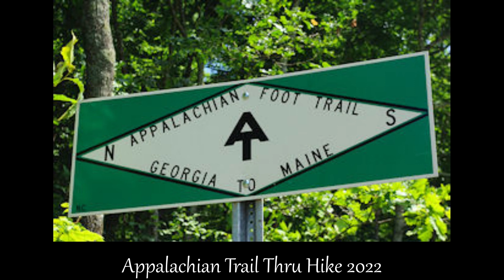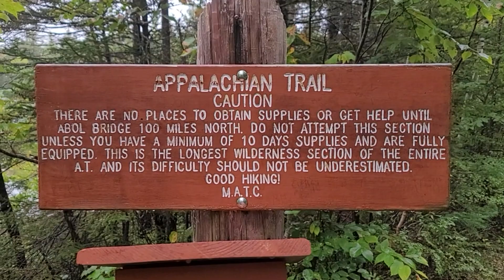Appalachian Trail 2022 Raw and Unfiltered E138